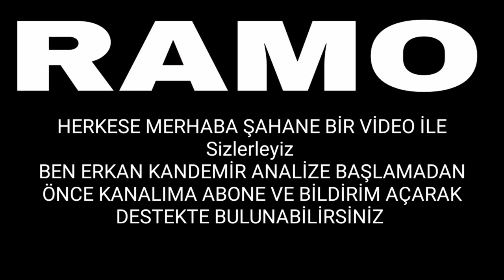Ramo 6. Bölüm Fragmanı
kanalımız sizler için hercai zalim istanbul yasak elma eşkiya ramo zemheri benim adım melek kuruluş osman afili aşk mucize doktor bir zamanlar çukurova babil arka sokaklar zümrüdüanka kuzey yıldızı analiz merkezi sizlerle oluca

Senaryosunu Yılmaz Şahin’in kaleme aldığı, yönetmen koltuğunda Yağız Alp Akaydın’ın oturduğu dizide ‘Ramo’ karakterine can veren Murat Yıldırım dışında Esra Bilgiç, İlker Aksum, Yiğit Özşener, Görkem Sevindik, İdil Fırat, Cemre Baysel, İlhan Şen, Sacide Taşaner ve Macit Koper gibi oyuncular yer alıyor.